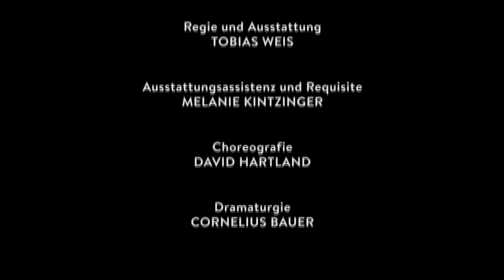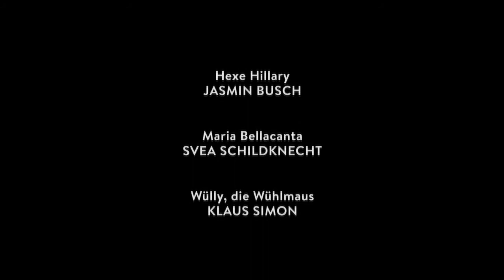HEXE HILLARY GEHT IN DIE OPER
Ein Kinderstück mit Musik von Peter Lund (ab 4 Jahren)

Musikalische Leitung, Klavier: Klaus Simon
Regie, Ausstattung: Tobias Weis
Choreografie: David Hartland
Kostüme: Sandra Thuy Hang Schröder
Dramaturgie: Cornelius Bauer

Maria Bellacanta: Svea Schildknecht
Hexe Hillary: Jasmin Busch
Wülly, die Wühlmaus: Klaus Simon

Die schrullig-sympathische Hexe Hillary, die zusammen mit ihrer Maus Wülly lebt, hat Freikarten für die Oper gewonnen. Doch eigentlich weiß sie gar nicht, was Oper wirklich ist. Aus dem Hexenlexikon erfährt sie, dass in der Oper „alle immer nur singen“. Hillary vermutet, dass es sich dabei nur um einen Fluch handeln kann, und probiert den vermeintlichen Singfluch sogleich selbst aus. Dadurch zaubert sie Maria Bellacanta herbei, eine berühmte Opernsängerin und ebenfalls Hexe. Mit ihr zusammen entdeckt Hillary dann nicht nur die Welt der Oper, sondern erfährt auch, wie viel mehr sich mit Musik und Gesang ausdrücken lässt als nur mit Worten…

In der Titelrolle der Hexe Hillary ist Jasmin Busch von Auerbachs Kellertheater in Staufen zu erleben, Maria Bellacanta wird von der Freiburger Sopranistin Svea Schildknecht verkörpert, und Klaus Simon feiert als Wühlmaus Wülly sein Debüt als Charakterdarsteller. Inszeniert und ausgestattet wird das Kinderstück von Tobias Weis aus Hamburg, der bereits 2010 mit der Opera Factory Freiburg, vormals Young Opera Company genannt, reüssieren konnte. Die Choregrafie übernimmt David Hartland.

Eine Produktion der Opera Factory Freiburg in Kooperation mit dem Theater Freiburg und dem E-Werk Freiburg.

Gefördert von: Landesverband Freier Theater Baden-Württemberg, Kulturamt der Stadt Freiburg. Mit freundlicher Unterstützung von: Sparkasse Freiburg-Nördlicher Breisgau.